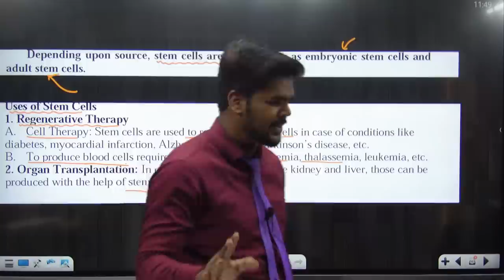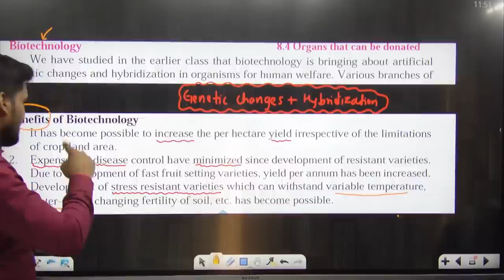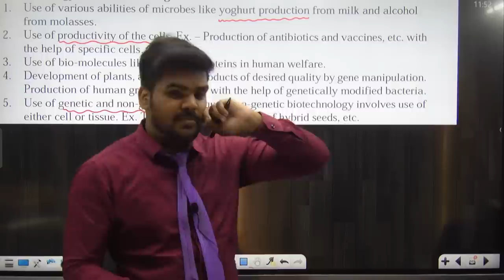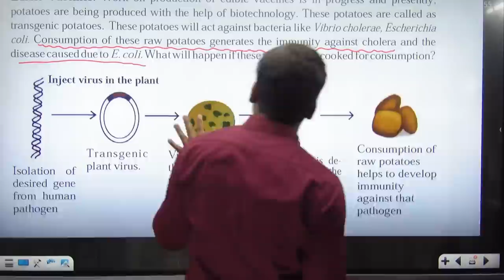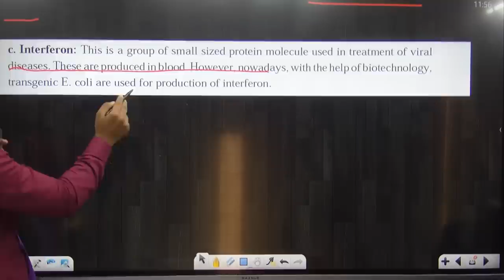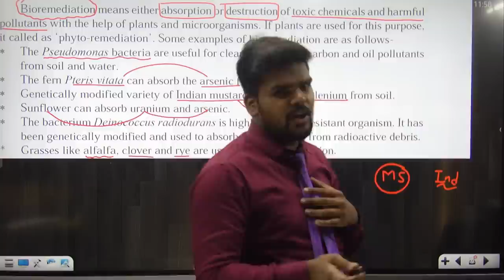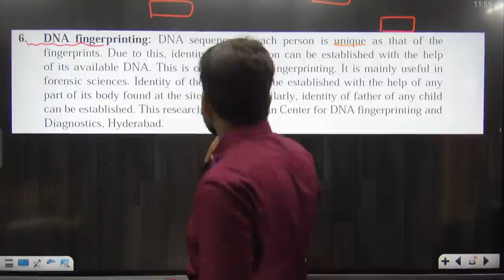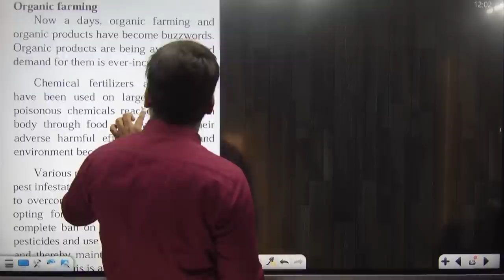10th Science2|Chapter No8 Cell Biology and Biotechnology|Easy Trick to Learn Whole Chapter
10th Science2|Chapter No8 Cell Biology and Biotechnology|Easy Trick to Learn Whole Chapter Board Exam 2024| Pradeep Giri Sir

Engineering Channel